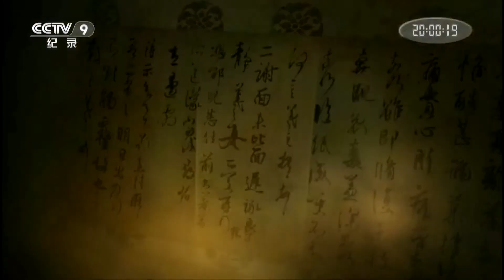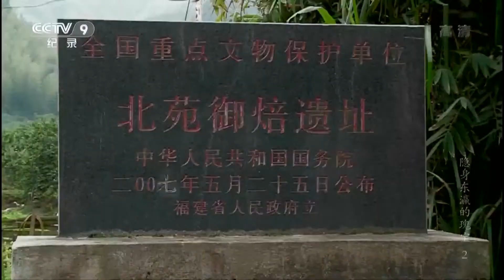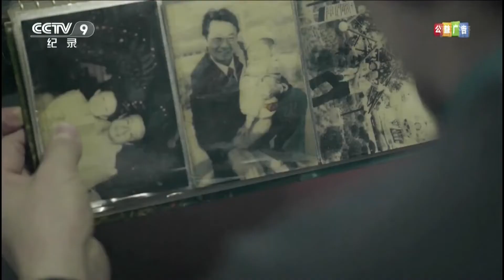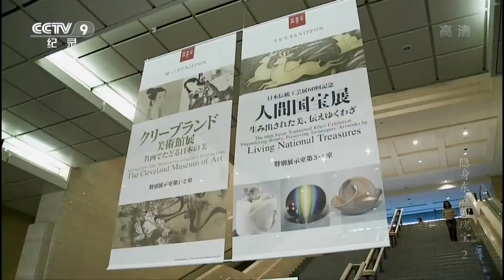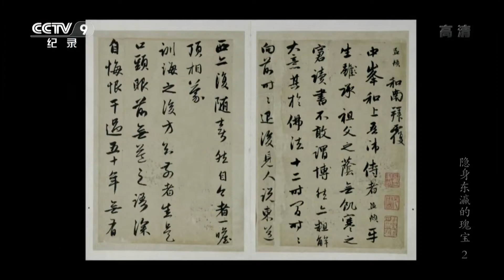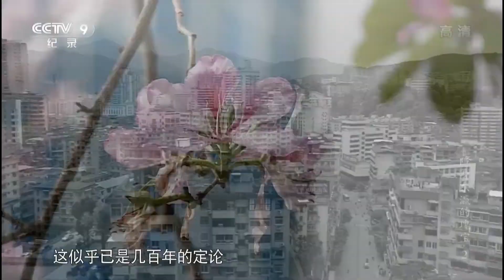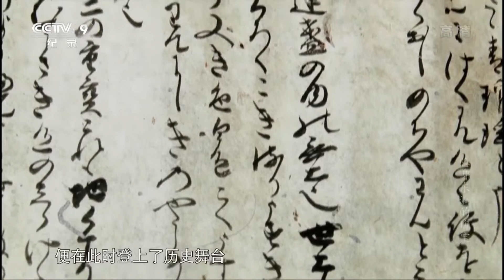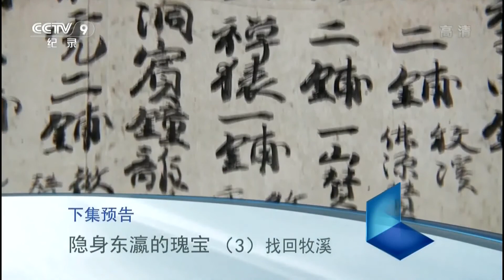天目茶碗 @ 隐身东瀛的瑰宝 - Tianmu Tea Bowl @ The Hidden Treasure